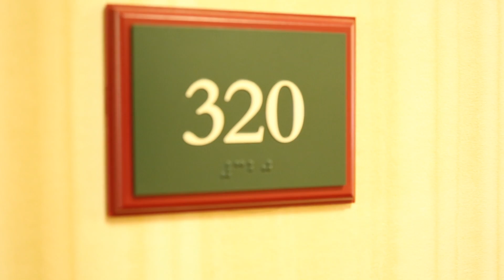RetroLife - Road Daze: Spring Break 2013 Panama City Beach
Part 1 of Retro's promo trip to Panama City Beach

Be ready for Retro's "Average College Kid" Mixtape to debut on LiveMixtapes.com this spring.

Retro Tha Kid is managed by Young Gunz MGMT

Manager: Anthony "AMoney" Olivieri
Facebook.com/YoungGunzManagement

Directed & Edited by: Young Gunz MGMT
Category
Music
License